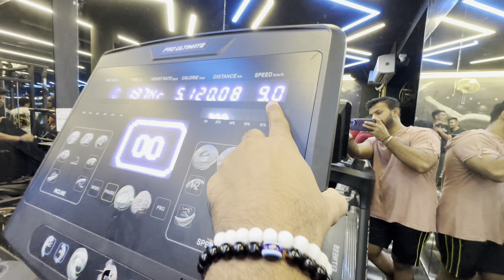Sister Ka Gym Mein Pehla Din | Fufa Ji Austrailia Se aagye😍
Radhe Radhe 🙏🏻